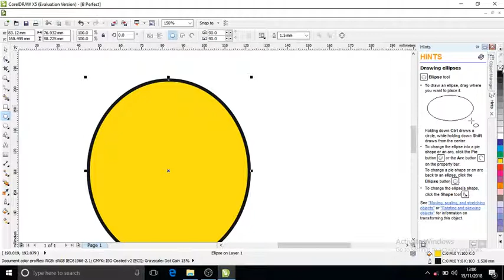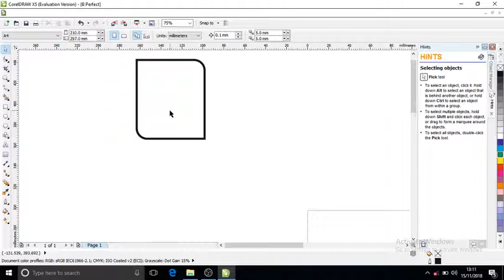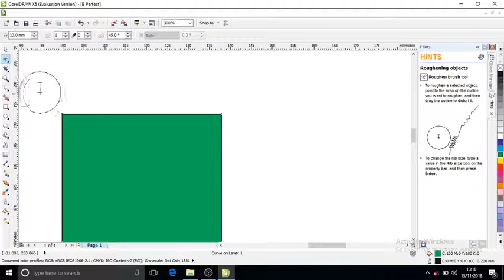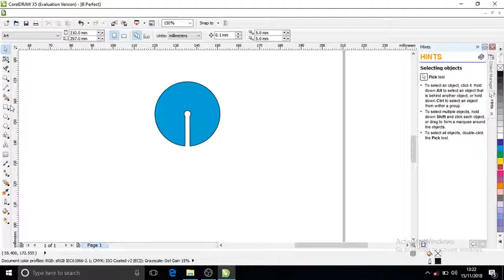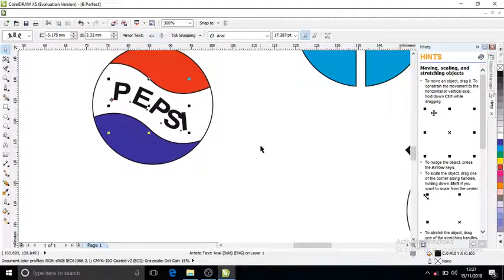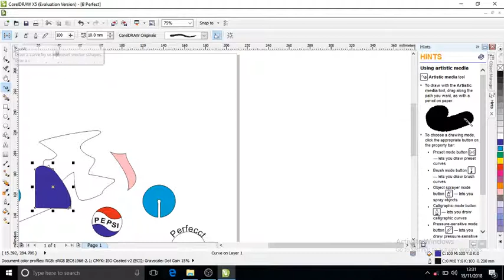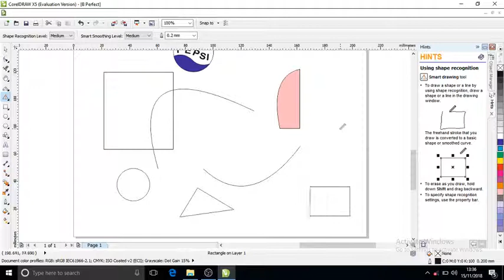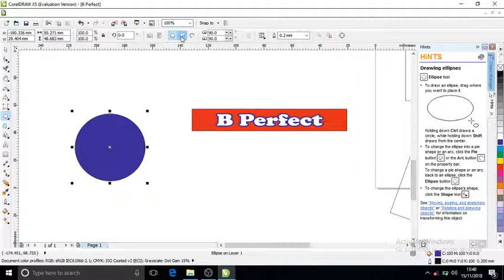Corel Draw tutorial in Marathi How to make logo lecture in Marathi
Corel Draw tutorial in Marathi How to make logo corel 1st lecture in Marathi
🙏🙏🙏इस चॅनल कि सारी इनकम रोटी फौंडेशन को जाती है ।
auto rotate trick make fill color shortcut keys F11, rectangular, circular, demand linear fill effect in corel draw software, fill color inside of object or outside of object, corner curve  all curve or one side corve, just press space to direct go to the move tool. Ctrl + I for import image in Corel Draw software, you can insert multiple picture at a one time